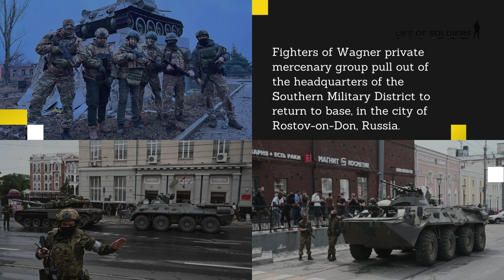Wagner group returns to Base